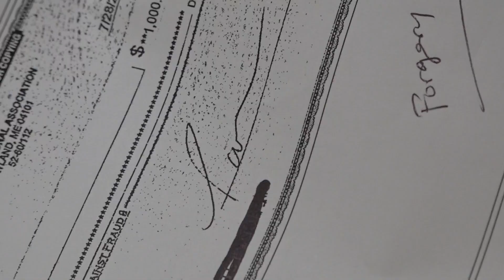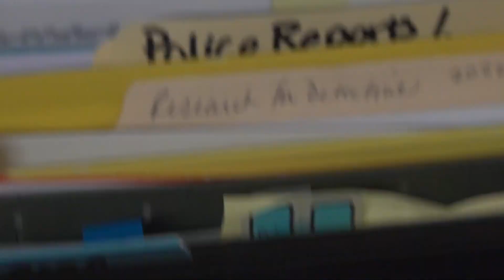Portland dental office manager expected to plead guilty to alleged theft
Under a plea agreement, York is expected to serve three years of probation.